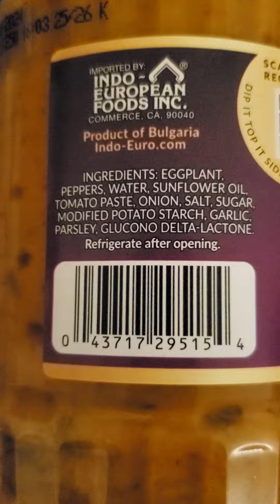Eggplant Spread ZerGut